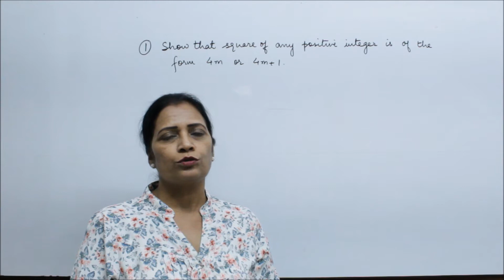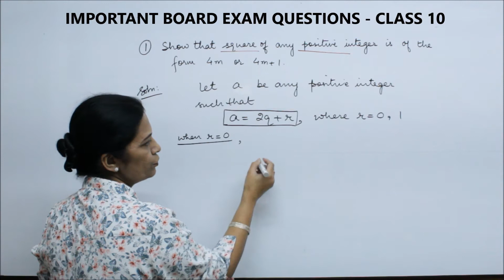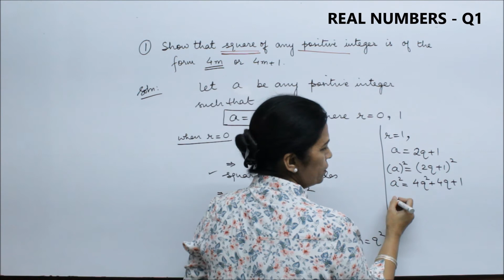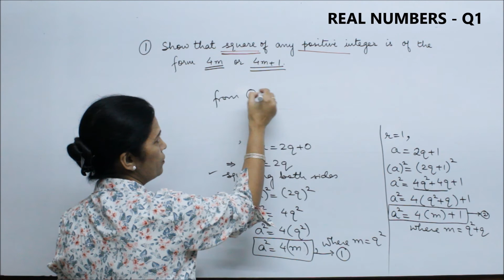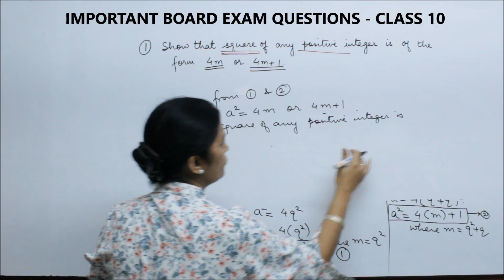IMPORTANT BOARD EXAM QUESTIONS CLASS 10 REAL NUMBERS Q1